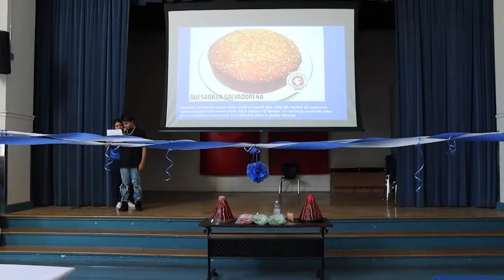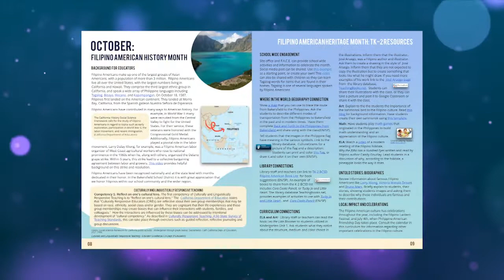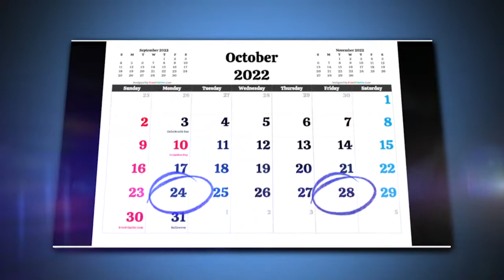BCSD News en Español - 14 de octubre de 2022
Noticiario semanal del Distrito Escolar de la Ciudad de Bakersfield.